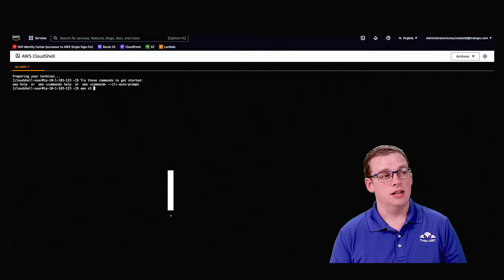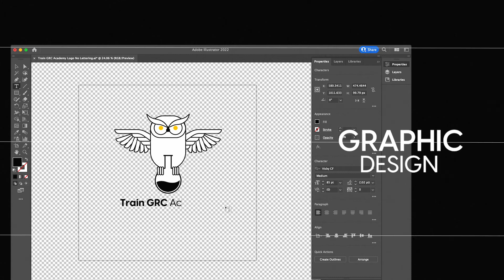How To Become A CLOUD GRC EXPERT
With over 40% of companies citing CYBERSECURITY as their biggest risk, it's time to become a CLOUD GRC EXPERT.

Join TRAIN GRC ACADEMY, where you get access to exclusive courses and hands-on labs designed by cyber risk experts.